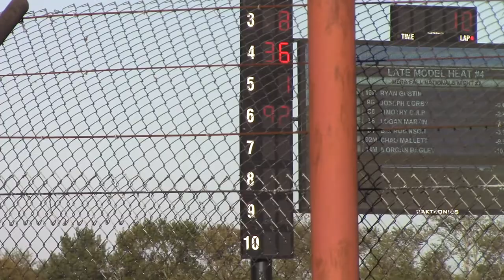L.O.S. Late Model Fall Nationals Night 2 Heat 4 10/13/19